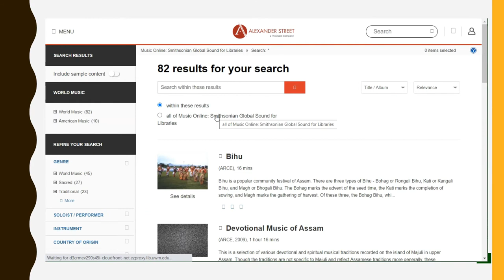Smithsonian Global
Quick intro to Smithsonian Global Sound for Libraries